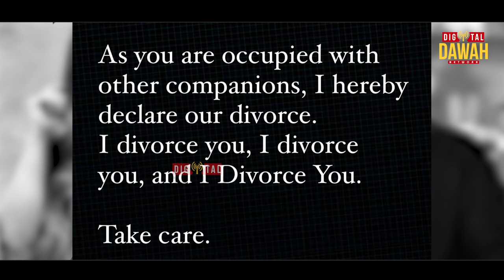Surprised Divorce by Dubai Princess Sheikha Mahra to her Husband Sheikh Mana on Instagram